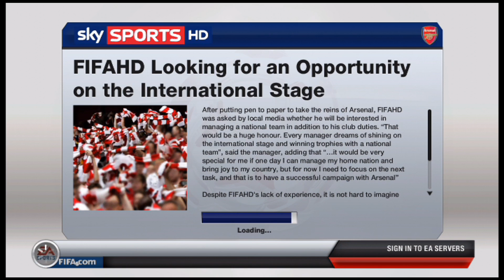Fifa 13 Carrer Mode Arsenal Ep 1